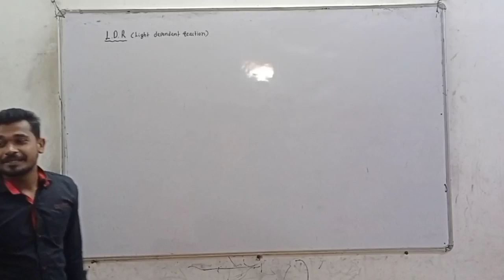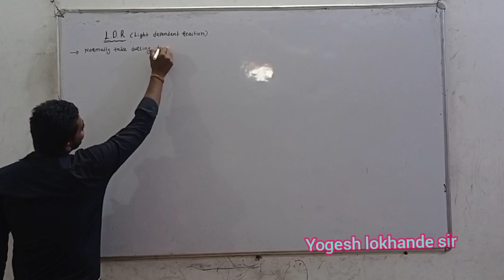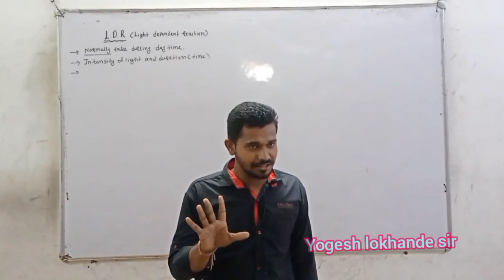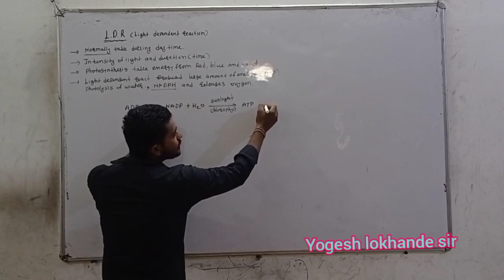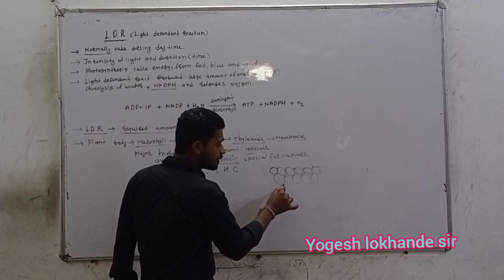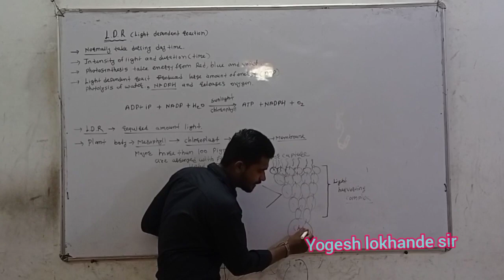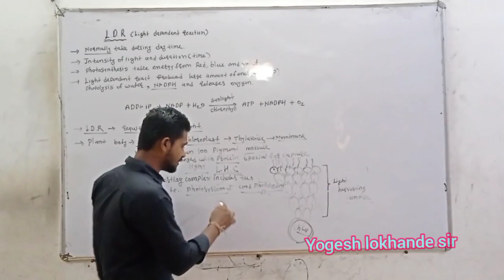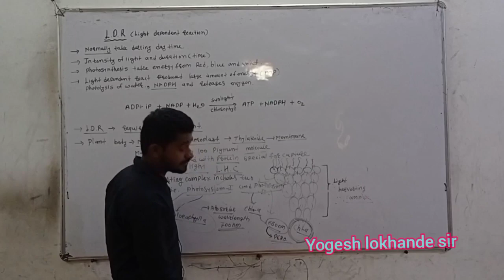Photosynthesis:- Photosynthesis light dependent reaction full lecture NEET, CET & Self notes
Photosynthesis light dependent reaction  lecture no.-02
yogesh Lokhande Sir
【M.Sc Botany】
Winner Science Classes
Winner Institute of Biology